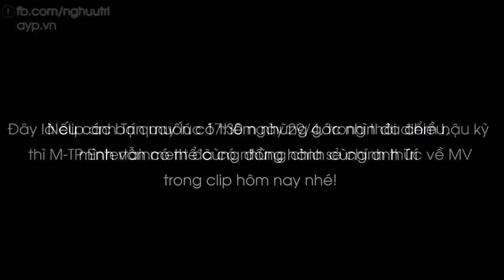There is always someone! - Sẽ luôn có người quan tâm! | Nguyễn Hữu Trí Reaction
- Khoá học Chọn mua chứng chỉ quỹ dành cho người bận rộn